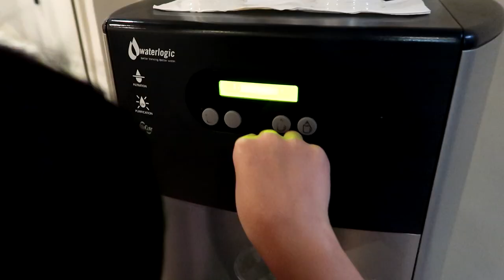LITTLE ME - The Violin Girl | Vlog 60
Leia takes you at the backstage with Roby Lakatos on her night of the performance (Russia-K 20th Anniversary) in Moscow.